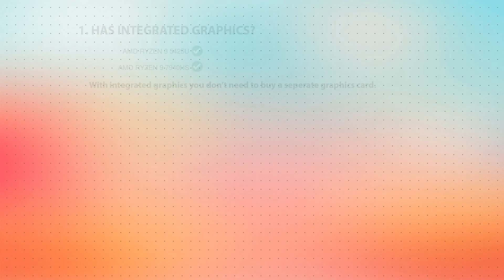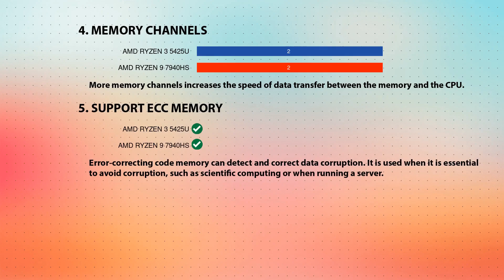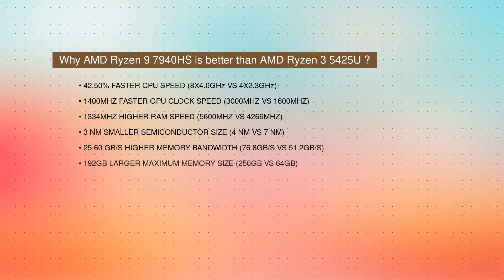AMD Ryzen 3 5425U vs AMD Ryzen 9 7940HS Technical Comparison